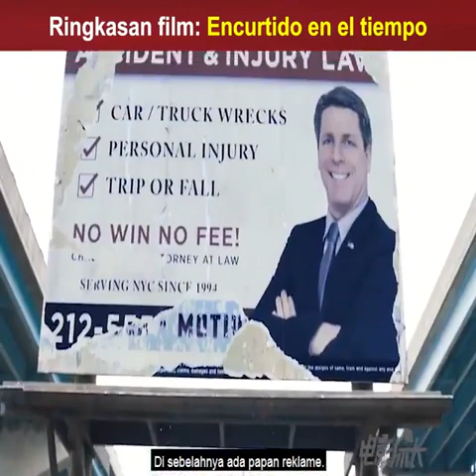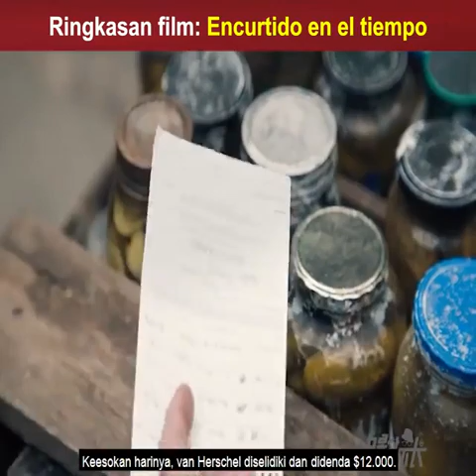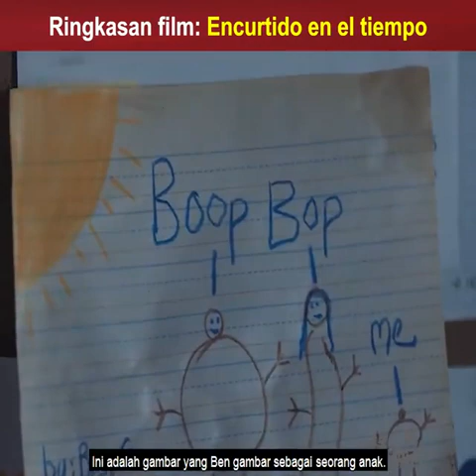ringkasan film : encurcido de El tiempo